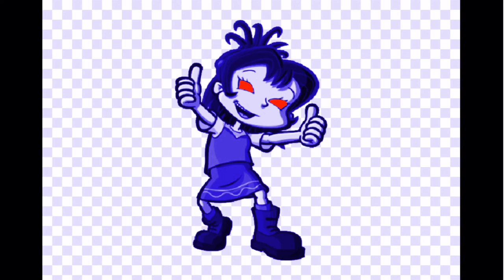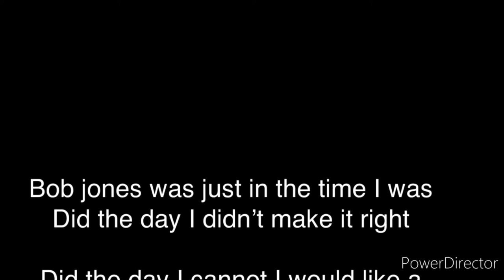Rugrats all grown up commen 1.82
Did the day I cannot